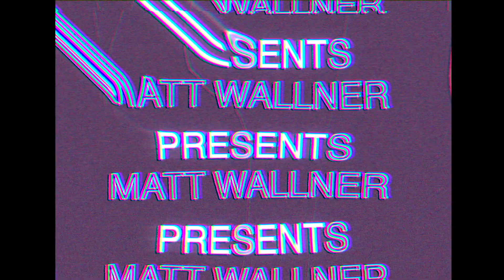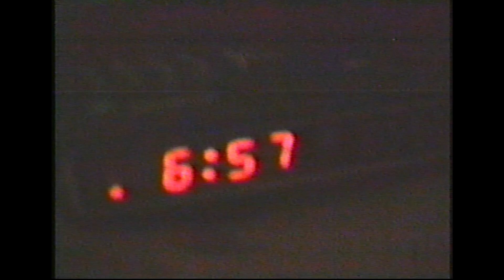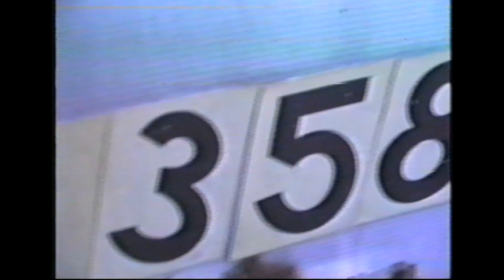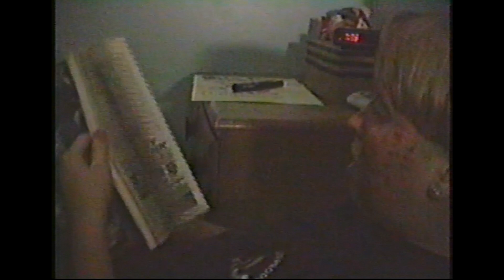"1-800-245-ZITS" - 90'S VHS Short Comedy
Here's a movie I made when I was about 15, making this somewhere around 1998. S